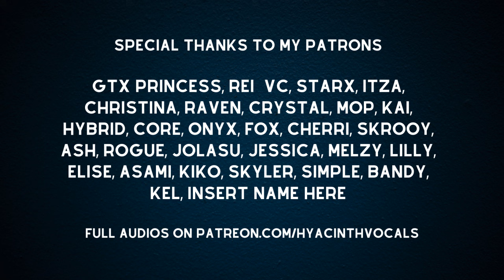Getting to know Aventurine INTIMATELY~ [Aventurine Honkai Star Rail ASMR] [Enemies Tension]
You and Aventurine have been seeing each other for a while now, but it's always been casual. For the first time, you stay after the usual one night affair...

- Art by HYV
- Sound effects if any all attributed to Mixkit and Zapsplat